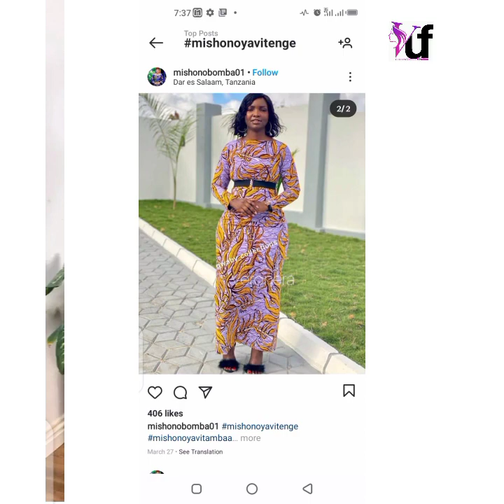MISHONO YA VITENGE LATEST ANKARA-BUBU STYLES ASOEBI STYLES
mishono ya vitambaa/mishono mipya ya vitambaa 2022

karibu kwenye channel yangu ujionee mishono mbalimbali ya VITENGE na VITAMBAA inayotrend kwa Sasa pia hii channel natoa videos za  UREMBO ASILI
nitakuwa napost hapa kila siku huwezi ukakosa video mpya na mishono napost za
Mishono Mizuri ya vitenge inayopendwa 2022/Beautiful stitches of popular units 2022

usisahau kuacha comment yako chini ya video kuhusu urembo au fashion nawapenda Sana
mishono Pambe ya vitenge na vitambaa 2022